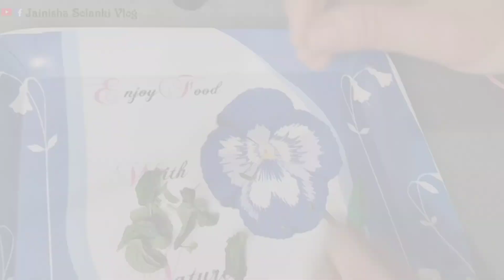Pudina chutney Recipe | Mint Chutney | Hari Chutney | Green Chutney | Fodina ni chatni